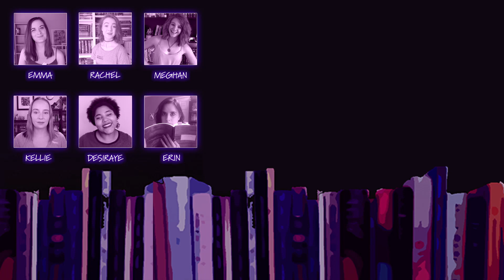A Quick Lesson on Set Up And Payoff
Rachel Sargeant gives a mini lesson on how to create a satisfying payoff for readers.

SUNDAY SPECIAL LIVE CHAT TOPIC: THE END